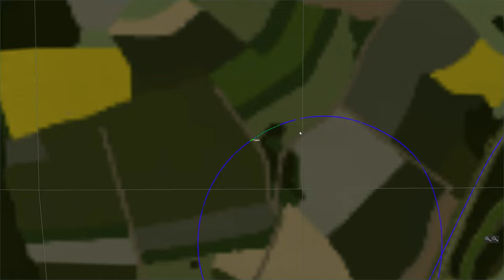Trainz 22 - Die Sauschwänzlebahn! | 4K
Wir schauen uns die neue Sauschwänzlebahn für Trainz an! 3DZug war so nett die Strecke für mich zur Verfügung zu stellen für dieses Review Video!